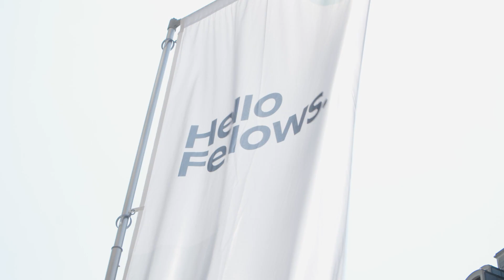Recap Morals & Machines 2021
Bei der Morals & Machines Konferenz 2021 haben wir mit unseren Gästen und Speakern über die moralischen Implikationen des technologischen Wandels diskutiert. Das Event wurde am 9. Juni live aus der Frauenkirche in Dresden übertragen.

Mit uns diskutierten u. a. Bundeskanzlerin Angela Merkel, Oxford-Professorin für digitale Ethik Sandra Wachter, Sachsens Ministerpräsident Michael Kretschmer und Cyborg-Künstlerin Moon Ribas.